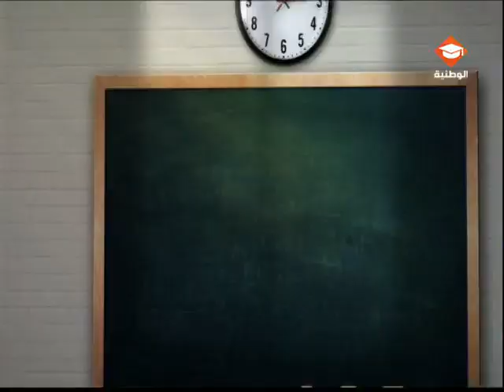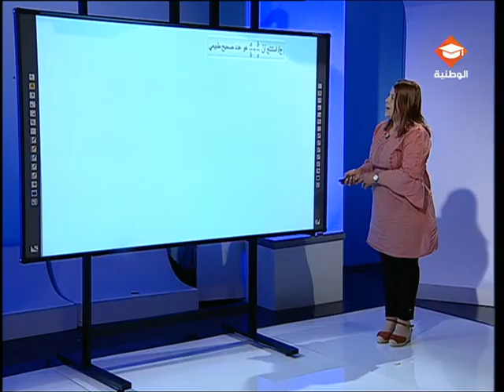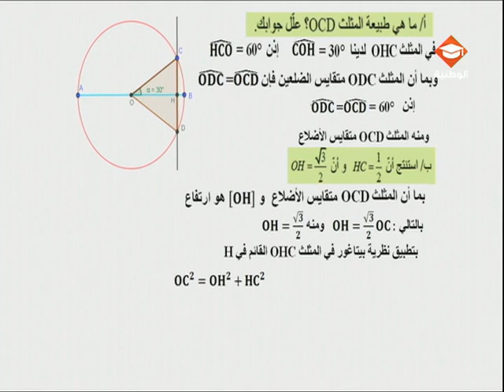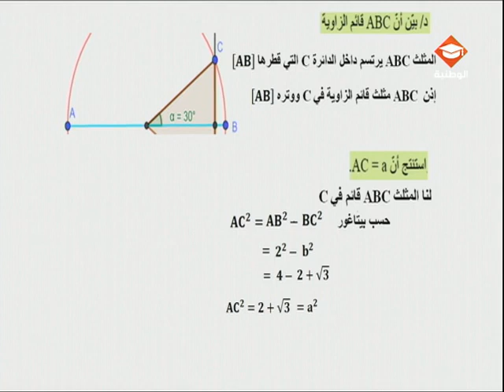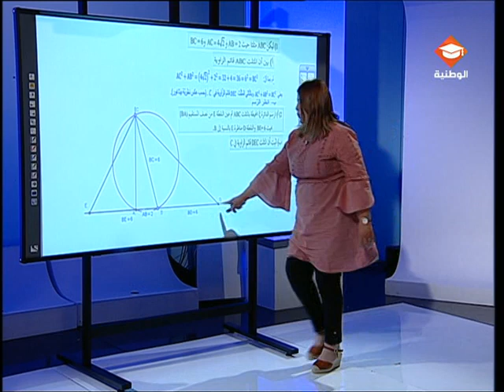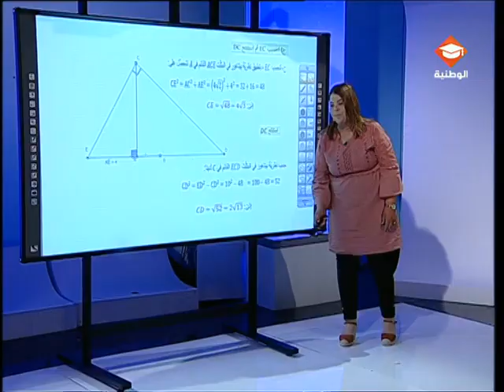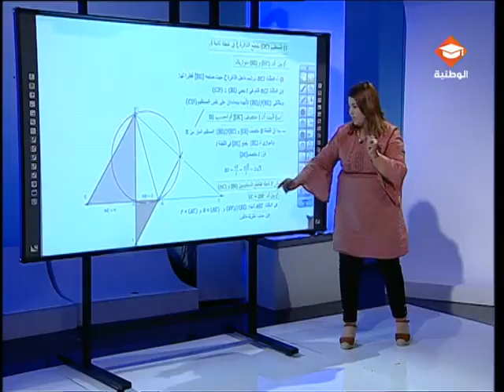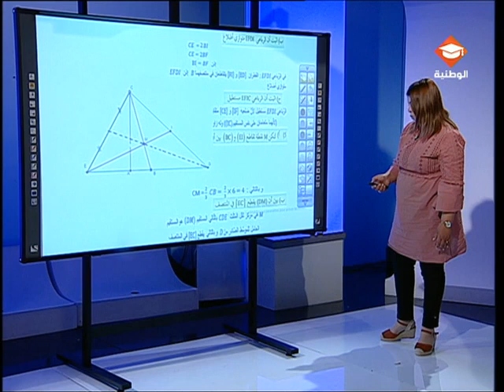مادة الرياضيات : حصة مراجعة في مادة الرياضيات لتلاميذ السنة التاسعة أساسي | الحصة السابعة.